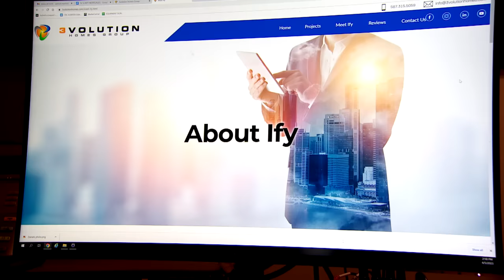Frustrated families left out of homes after years of builder delays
We spoke to four families who have been left hanging by 3volution Homes Group, a Calgary-based builder with a history of unpaid bills and incomplete work.